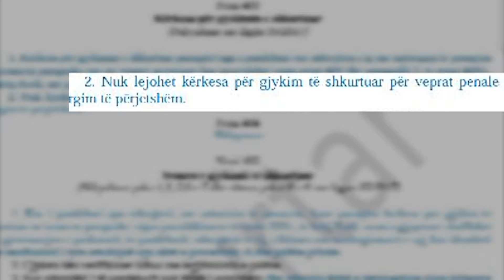Fadil Kasemi kërkon t'ja hedhë drejtësisë |ABC News